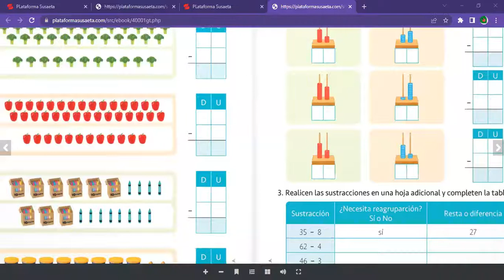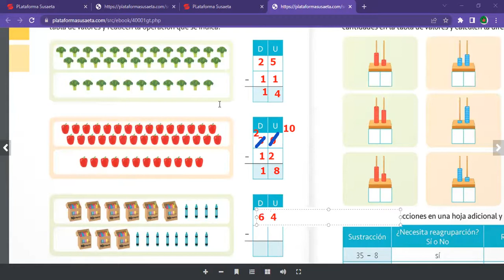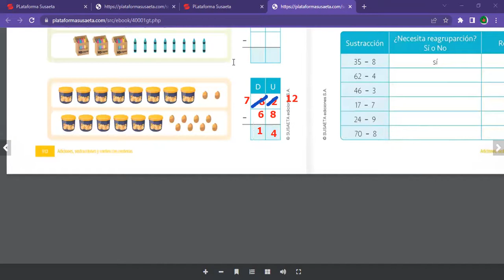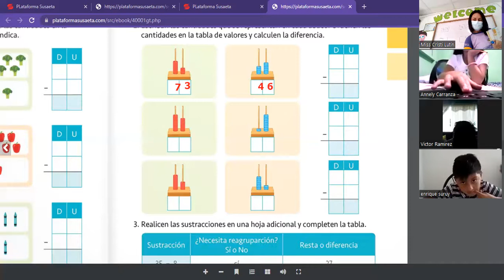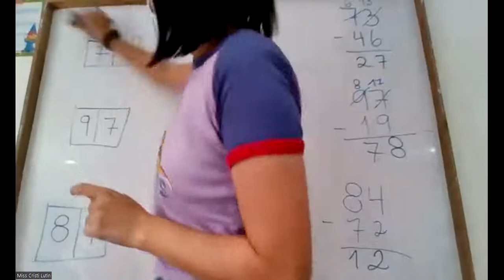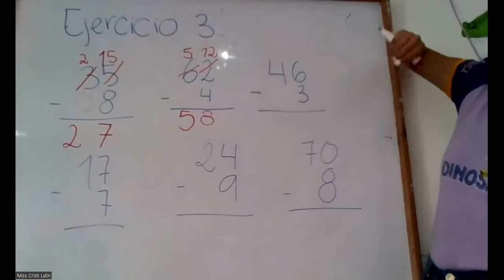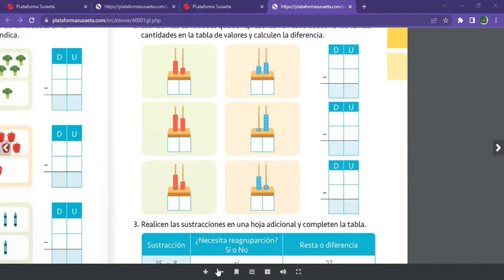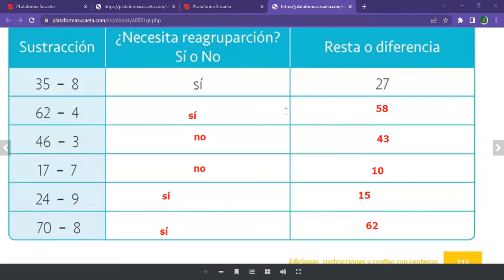Páginas del libro Matemáticas 1eroV